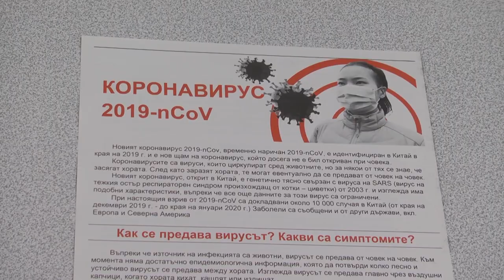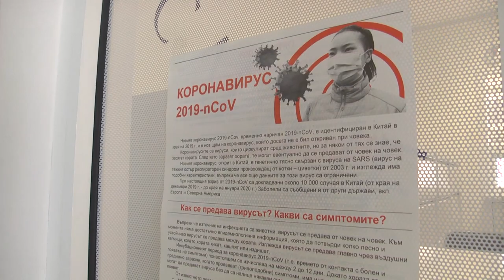Има ли случай на коронавирус в Стара Загора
Пробата на украинския гражданин за новия коронавирус е отрицателна

Пробата за новия коронавирус на украинския гражданин, настанен в Университетската болница „Проф. д-р Ст. Киркович” - Стара Загора, е отрицателна. Това съобщи директорът на Националния център по заразни и паразитни болести проф. Тодор Кантарджиев. Украинският гражданин е с постоянен адрес в Стара Загора, но през последните три години е пребивавал в Китай. Завърнал се е на 4 февруари. След еднократно повишаване на температурата постъпва на 16 февруари в Клиниката по инфекциозни болести, където е настанен в изолатор. Пациентът е напълно здрав и ще бъде изписан от болницата.
Отрицателна е пробата за новия коранавирус на украинския гражданин, който беше настанен на 16 февруари в специален бокс в Клиниката по инфекциозни болести в Университетската болница в Стара Загора. През последните три години е пребивавал в Китай и се е завърнал на 4 февруари. След еднократно повишаване на температурата се е обърнал към Регионалната здравна инспекция и постъпва в болница. Директорът на инспекцията д-р Златина Нанева призовава за висока бдителност при наличие на следните симптоми.
Д-р Златина Нанева, директор на РЗИ – Стара Загора: Внезапна поява на висока температура със затруднено дишане, с кашлица, силна отпадналост. Характерно е внезапността на развитието на тези симптоми и чисто епидемиологично връзката с пътувания в области, където има силно разпространение на новия коронавирус.
Състоянието на украинския пациент е добро и той ще бъде изписан.
Проф. Йовчо Йовчев, изпълнителен директор на УМБАЛ „Проф. д-р Стоян Киркович” – Стара Загора: И то чисто клинически здрав, без оплаквания дори и от грипоподобни състояния.
Университетска болница разполага с всички необходими защитни облекла и средства за персонала.